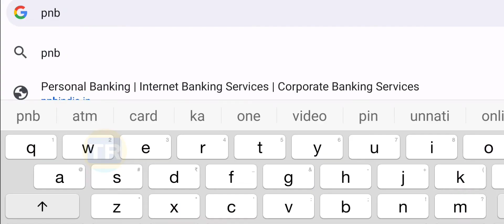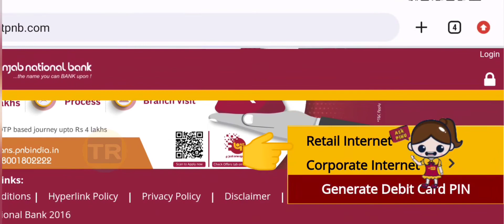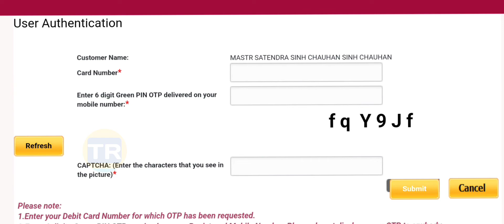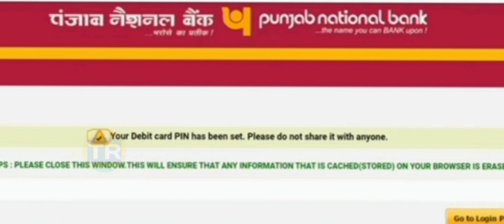Pnb Atm Pin Generate | Pnb Atm Pin Kaise banaye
Pnb Atm Pin Generation Online | Pnb Atm Pin Kaise banaye | pnb

ABOUT THIS VIDEO👇👇👇

Hello friends आज की इस वीडियो मे हम पंजाब नेशनल बैंक के atm कार्ड का पिन बनाना सीखने वाले है आपको atm मशीन पर जाने की जरूरत नही है सिर्फ आप अपने मोबाइल फोन से ही इस पिन को बना सकते हो । तो वीडियो को like करदे❤❤❤❤❤

your quiers solve👇👇👇

pnb ke atm ka pin kaise banaye

Pnb atm card pin generation online

Pnb bank atm card  ka pin kaise banaya jata hai online

How to apply pnb atm card online

Pnb visa atm card pin generation online

Punjab national Bank rupay debit card pin generation online

Pnb bank atm card pin generation online in hindi

पंजाब नेशनल बैंक atm card  का पिन कैसे बनाये